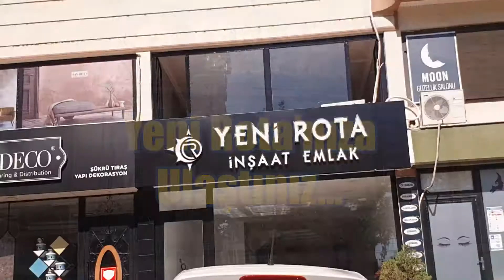Yeni Rota İnşaat Emlak Yeni Adres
Size Daha Kaliteli Hizmet Verebilmek İçin Taşındık.
Yeni Adresimiz; Şehit Abdullah Çavuş Mahallesi Başkonuş Caddesi İlayda Sitesi A Blok altı No: 19/B Onikişubat/ Kahramanmaraş.
Hayırlı olsun Kahvesine Bekleriz...  :)